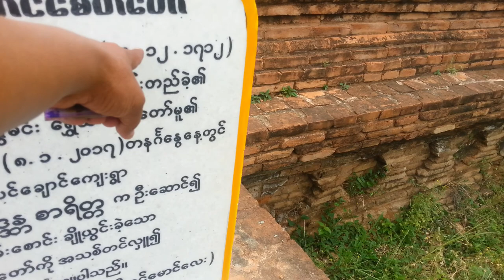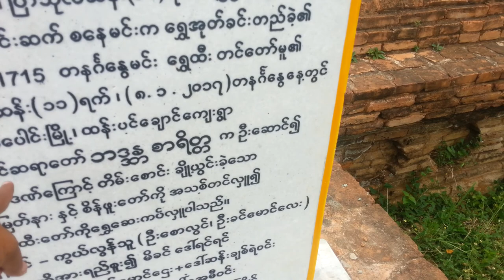WOW! Myanmar, Ancient Royal capital of Ava (Inwa), Myanmar (Burma) ,not Far away from Mandalay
No Traffic Here!

This is INN WA Capital (period 14th to 16th centuries) Or Myanmar's Royal Palace,Very Ancient ! Long Long Ago and

This is INN WA Capital near Mandalay from Myanmar!
 Green Green Fields and Fresh Air, very good For Resort and Relax!
INN WA  period (14th to 16th centuries),
The kingdom Thado Minbya founded with the capital at Inwa became known as the Ava Kingdom, the main polity of Upper Burma until 1555.
You can explore Hsin Gyone Fort . It is not so far from this Ancient Pagoda.
Hsin Gyone Fort is very ancient and Built with the assistance of Italian Engineer COMMOTTO in A.D 1874 During the Reign of King Mindon in Myanmar.
Near Irrawaddy River and Very Amazing and Quiet Ancient palace   of INNWA  in Myanmar.
Trip Guide!
Round Trip 3 hours  from  Mandalay   of  Myanmar,
Winter season is the best to visit here!
Winter season start at November in Myanmar.
Peace and Quiet! Ancient capital of Ava (Inwa), Myanmar (Burma) , not very so Far away from Mandalay Hill.
                              Aung Moe (Mandalay University) B.Sc (Chemistry)